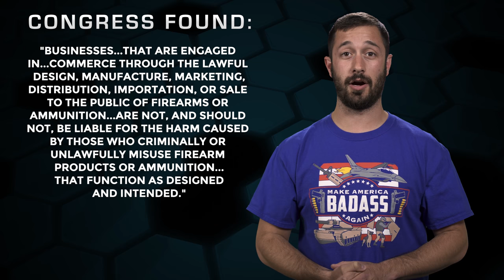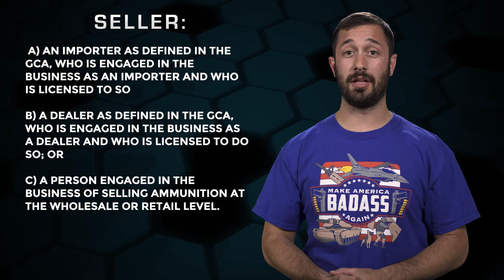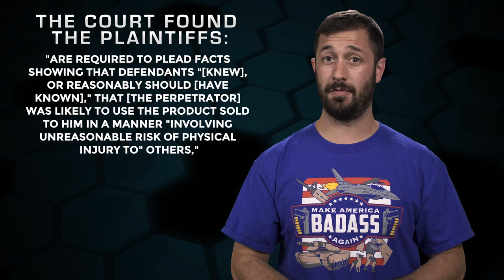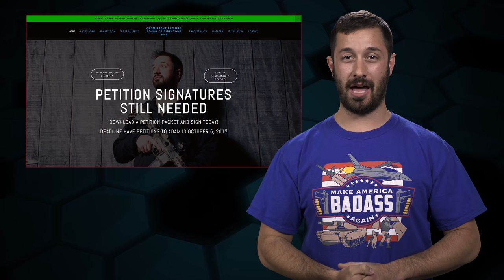Why you CAN’T sue gun companies! - The Legal Brief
Today on The Legal Brief, Adam Kraut explains the ONE law you NEED to know about that shields manufacturers from being sued for the criminal acts of people!

• Phillips v. Lucky Gunner, LLC, 84 F. Supp. 3d 1216

Music Licensing: ♩ ♪ ♫ ♬